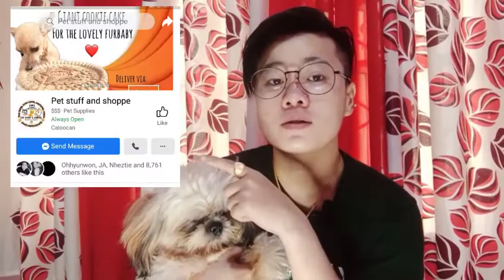Happy 1year old baby RICH💙 ILOVEYOU 💋